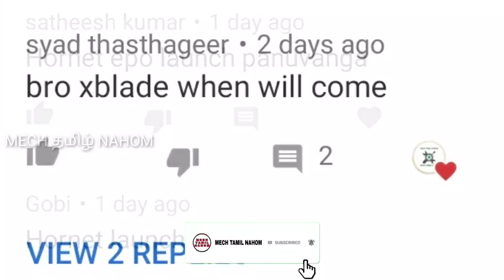வரும் ஆனா வராது ! | Launch date of honda bs6 CB Hornet 160R and bs6 XBlade | Mech Tamil Nahom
Honda company has confirmed the launch date of  BS6 CB Hornet 160R and bs6 XBlade and this video will be explained in Tamil language and thank you for watching this video